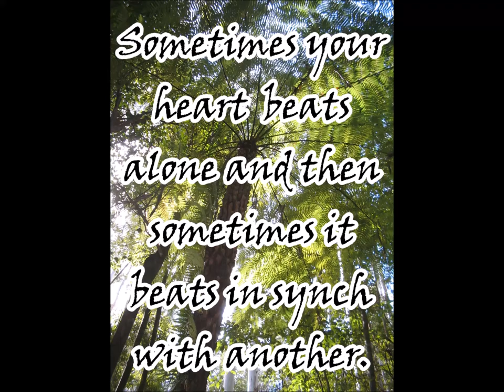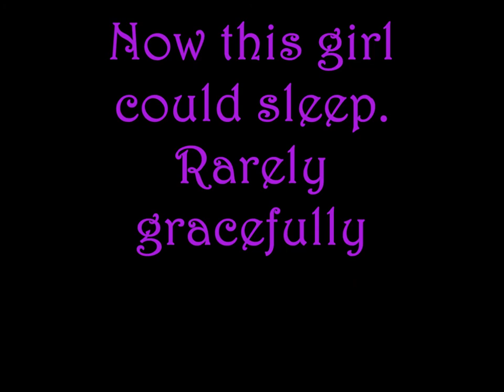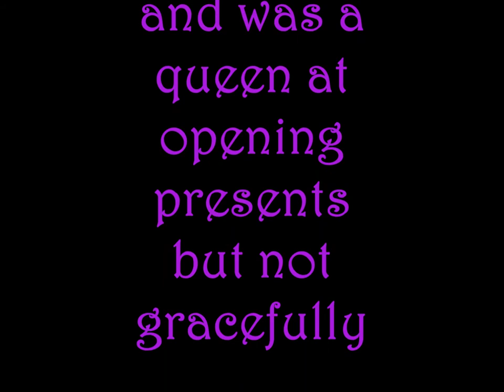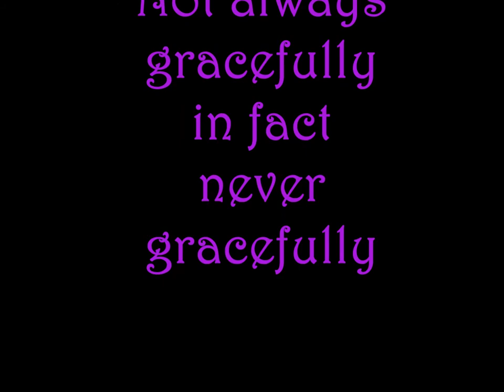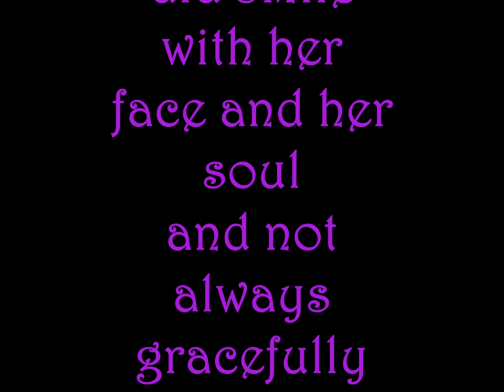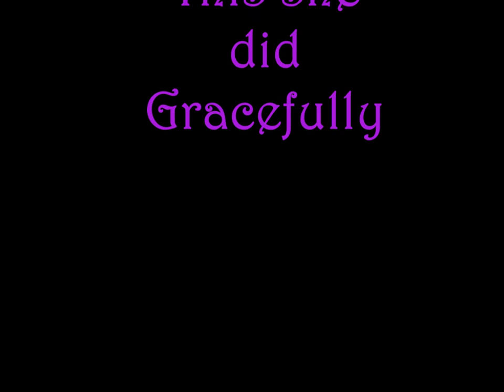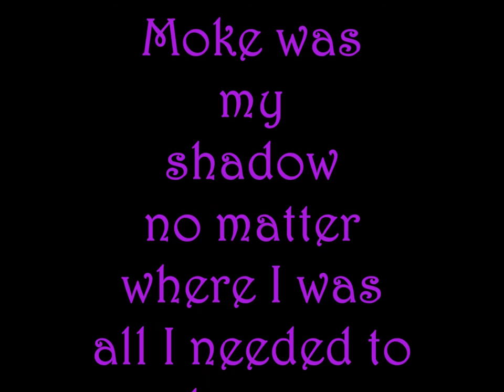Moke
The story of Moke a Irish Wolfhound that was loved as much as she loved